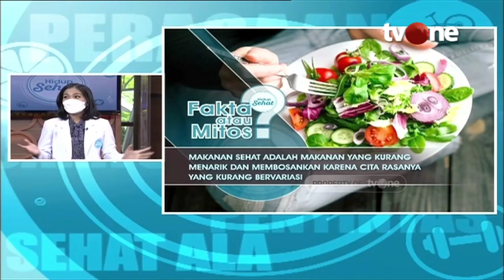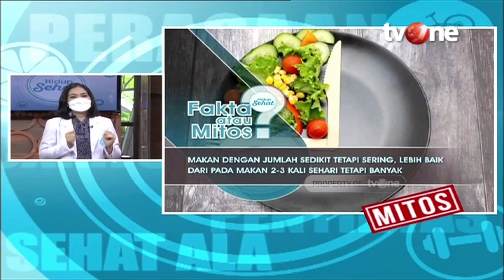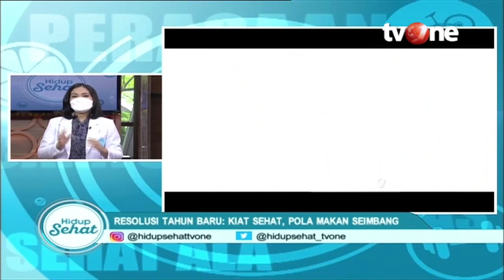Makan Sehat Tidak Enak? Ini Tips Mudahnya | Hidup Sehat tvOne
Hidup Sehat tvOne - Makan Sehat Tidak Enak? Ini Tips Mudahnya

Thankyou ☺❤
Hidup Sehat